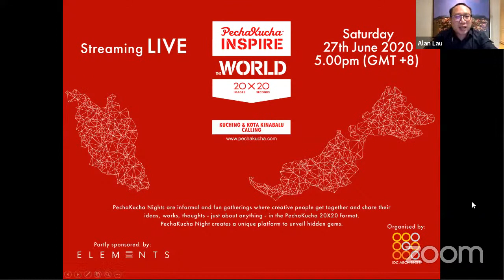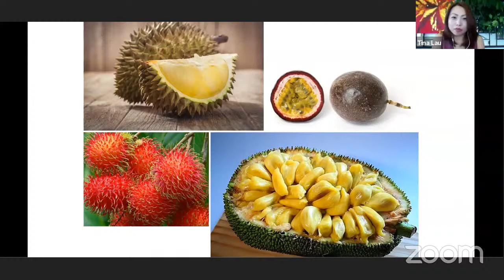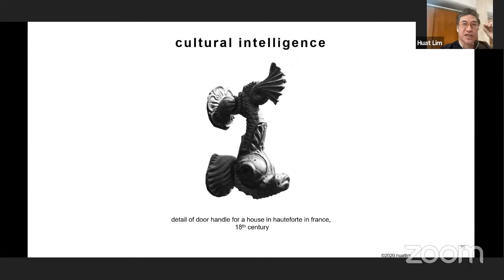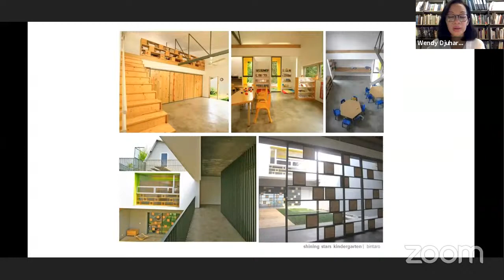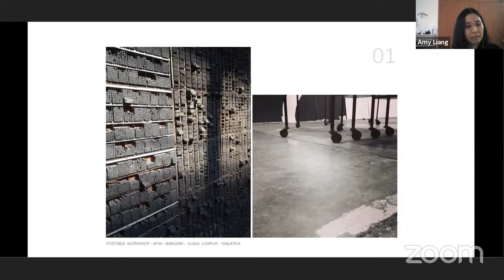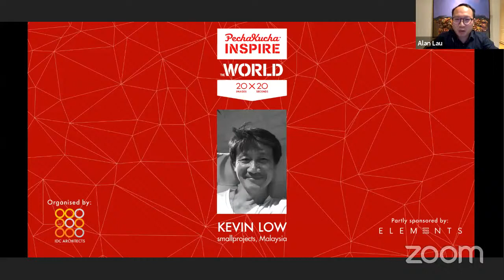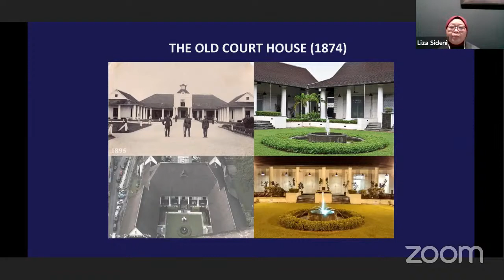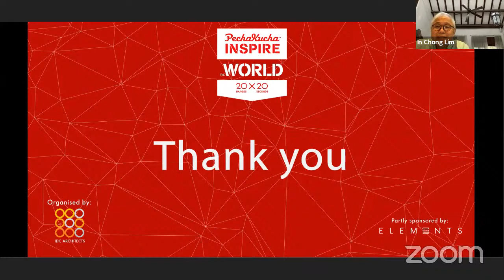PechaKucha Night Kuching - INSPIRE the World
PechaKucha Night is back!

Watch here or participate as a Zoom attendee.

We hope to unveil some hidden talents and quirks from South East Asia, uncover the unexpected talent, unexpected ideas, which is a key to a great PechaKucha Night.

PechaKucha Inspire Kuching & Kota Kinabalu
27th June 2020, Saturday
5.00pm (GMT +8)
Speaker List

1. Wendy Djuhara
Djuhara+Djuhara, Indonesia

2. Francis Goh
FDAT, Singapore

3. Inch Lim
Inchscape, Malaysia

4. Kevin Low
smallprojects, Malaysia

5. Huat Lim
ZLG, Malaysia

6. Amy Liang
Cocokacang, Malaysia

7. Tina Lau
IDCA, Malaysia

8. Liza Sideni
Brooke Museums